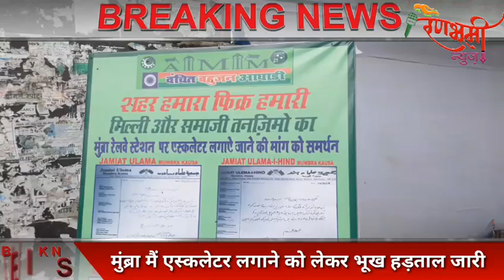Mumbra Mai Escalator Kyun Nahi , Kalwa Aur Diva Mai Hai ,Mumbra Mai ?????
Mumbra Mai Escleter Kyun Nahi , Kalwa Aur Diva Mai Hai ,Mumbra Mai ?